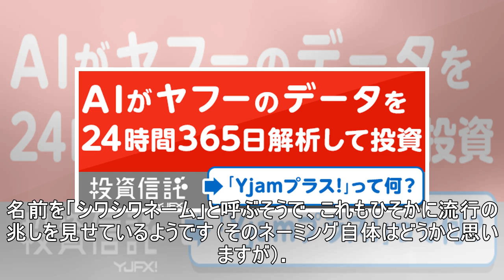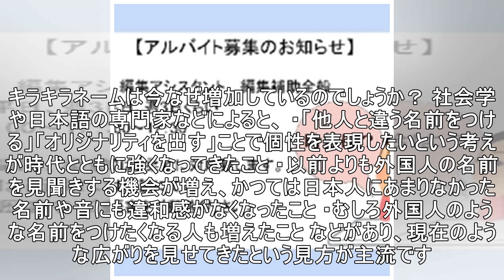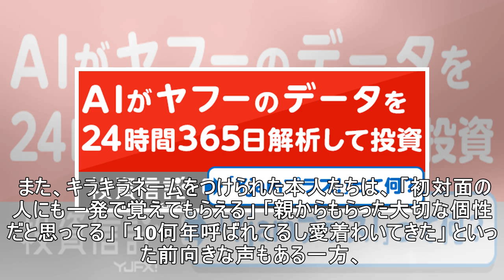「キラキラネーム」つけられた子どもの声、つけた親の声